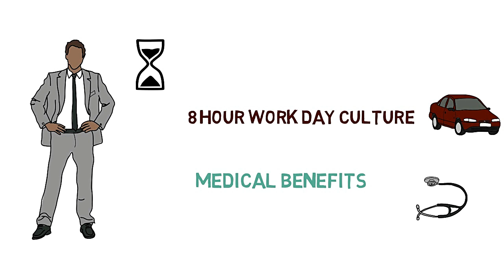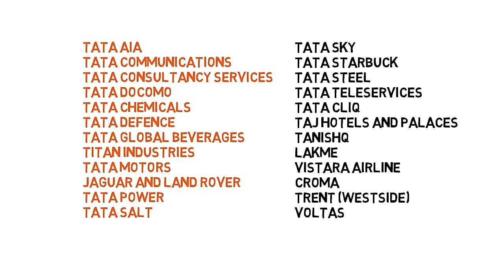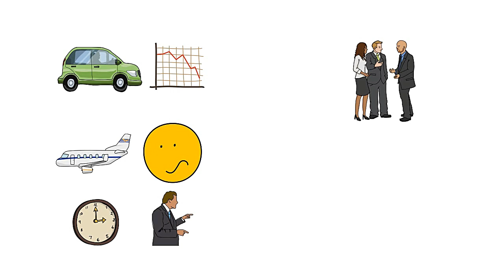How Big Is TATA [HINDI - हिंदी]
Hi friends, in this video i have tried to show how actually big is TATA in a nutshell.